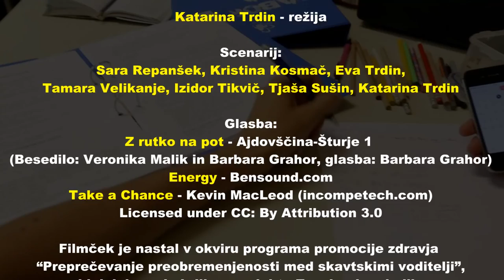Kako je skavt Luka postal kos izzivom - 8. del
Serija 9 filmčkov "Kako je skavt Luka postal kos izzivom" je nastala v okviru programa promocije zdravja “Preprečevanje preobremenjenosti med skavtskimi voditelji”, ki deluje pod okriljem projekta Za zdravje mladih. Člani skupine, ki so sodelovali pri ustvarjanju programa, so Sara Repanšek, Kristina Kosmač, Eva Trdin, Izidor Tikvič, Tjaša Sušin, Katarina Trdin in Tamara Velikanje.